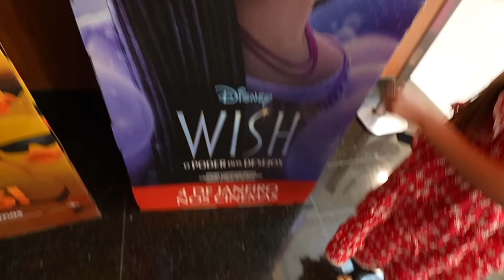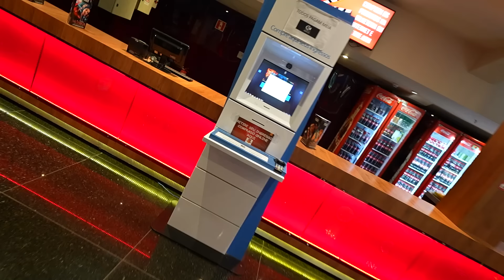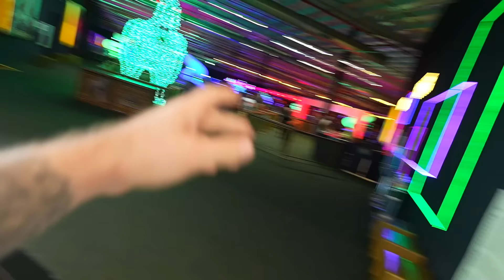A Olivia FUGIU de nós no shopping e Gastou TODO o dinheiro!